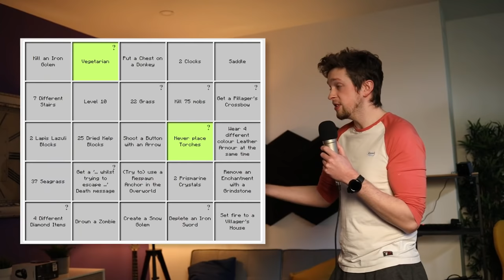The most chaotic form of Minecraft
Editors:
FluffyroxGames

Minecraft Bingo is the best way to play Minecraft